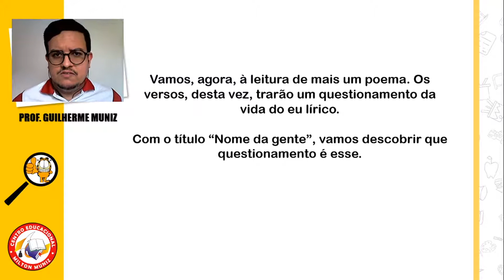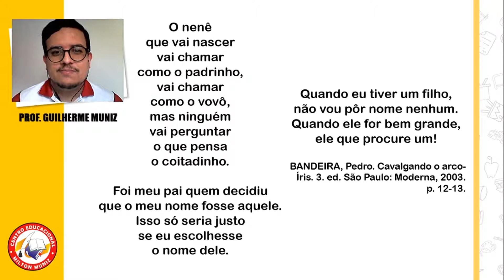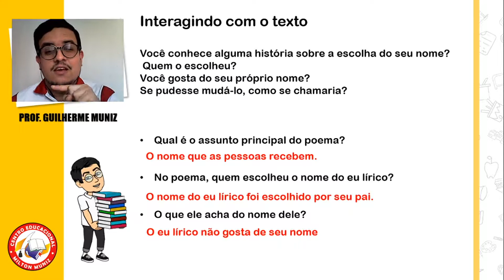Português - Nomes em Versos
Centro Educacional Milton Muniz
Professor: Guilherme Muniz
Aulas remotas 2021 / Maricá - RJ

Português: leitura e interpretação de texto